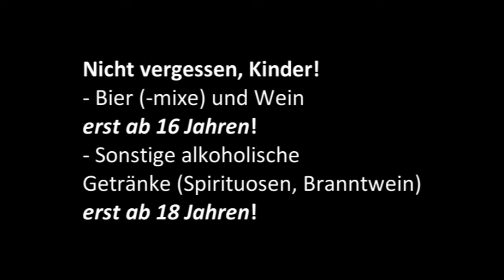FP trinkt Veltins Pils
Veltins Pils, eines der meistgetrunkenen Biere Pilsener Brauart Deutschlands, hat durchaus eine erfrischende Note, allerdings ist der Nachgeschmack leicht bitter und wirkt etwas unangenehm, was z.B. bei Bitburger, Beck's oder Warsteiner weniger der Fall ist. Nichtsdestotrotz hat sich Veltins damit 7,5 Punkte verdient. Ein solides Pils, was vermutlich jeder schonmal getrunken hat.

Gesamtresultat: 7,5/10 Punkte

© The Future Perfect Channel / kritiker14
2012